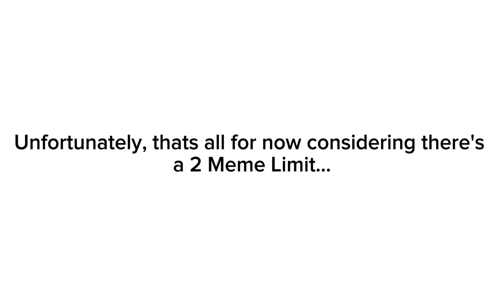Trollge Conventions Slander 2 (Contest Entry Attempt 2)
Another Slander Video! this should unfortunately be the last considering the 2 Meme Post Limit.

you can vote here!